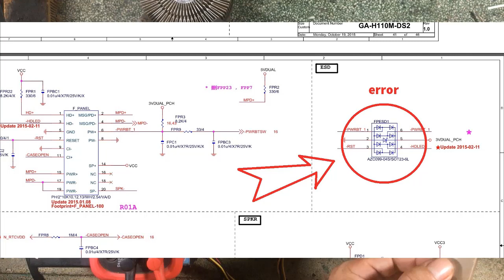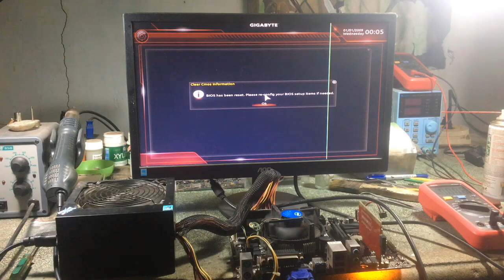Mainboard GA-H110M-DS2 Not Power On